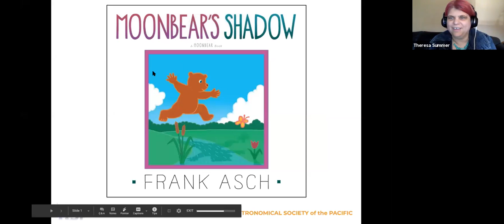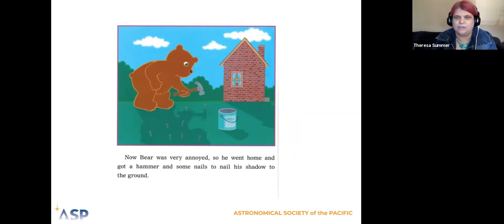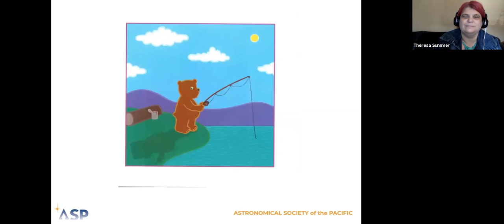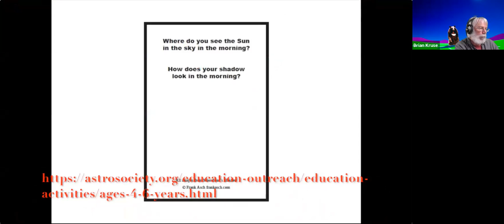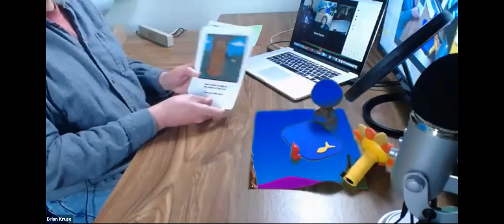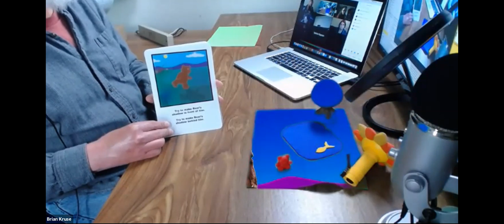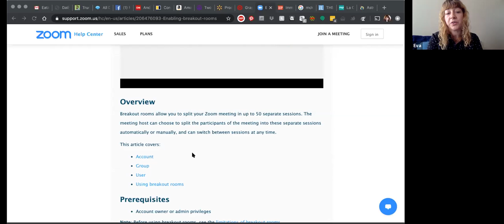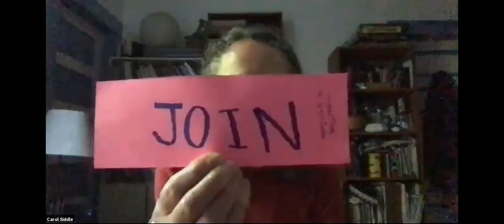Shifting Gears: Transitioning to Online Learning Grades PreK-2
Educators @ Home
PreK - 2 grade teachers

New to the world of online learning? We at the Astronomical Society of the Pacific have been using this format for more than a decade.

We would like to share some strategies to make your class interesting, accessible and keep your students engaged. We will have a mini lesson with content, share some practical settings with zoom and explore the equity issues involved. There will also be time for you to ask questions, discuss your needs and connect with your colleagues.

This session features a storybook and activities about shadows, and is for **PreK-2nd grade teachers** and took place on Thursday April 23rd.